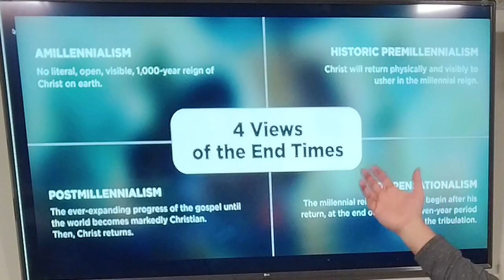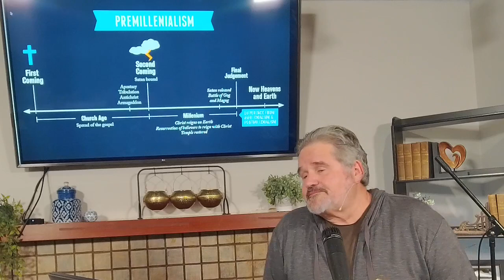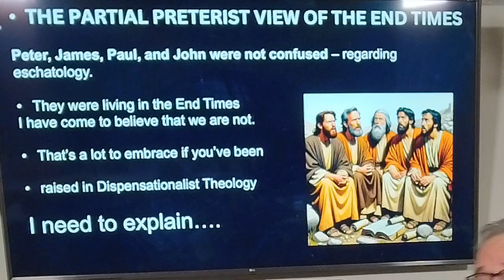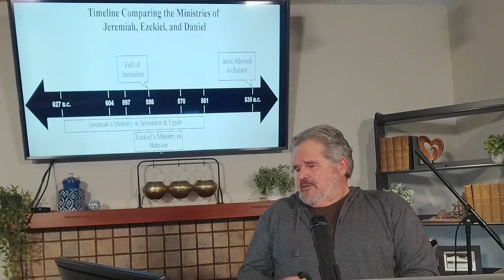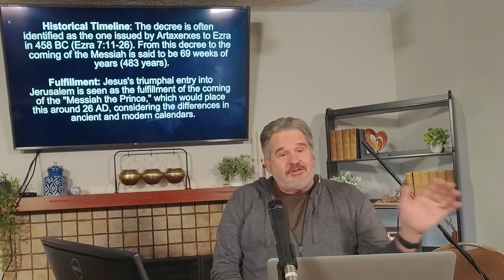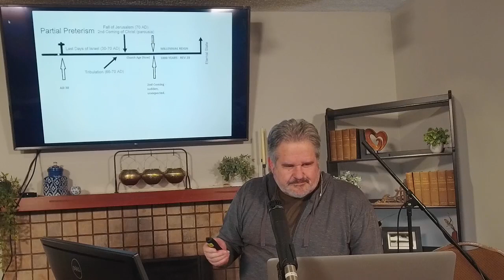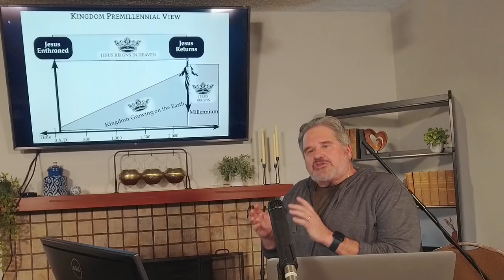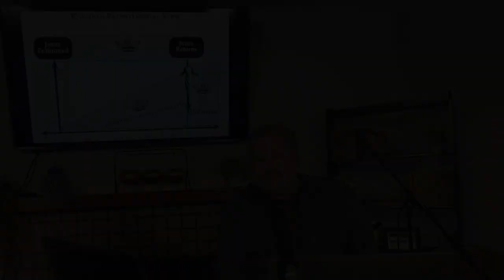Deep Dive 3